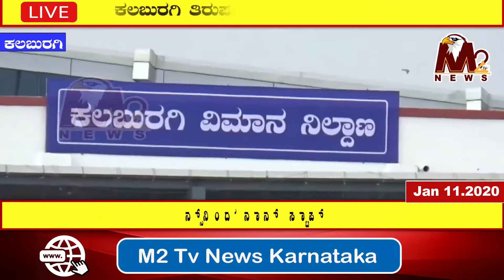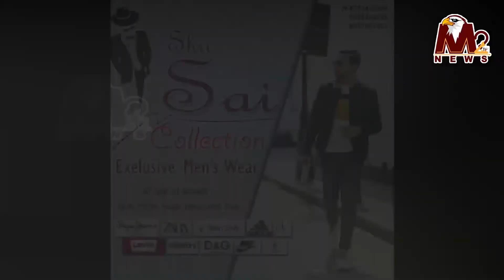ಕಲಬುರಗಿ- ತಿರುಪತಿ ವಿಮಾನ ಇಂದಿನಿಂದ ಸ್ಟಾರ್ ಏರ್ ಲೈನ್ಸ್ ನಿಂದ ನಾನ್ ಸ್ಟಾಪ್ ಪ್ಲೈಟ್ ಸೇವೆ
ಕಲಬುರಗಿ ಬ್ರೇಕಿಂಗ್

ಕಲಬುರಗಿ- ತಿರುಪತಿ ವಿಮಾನ ಇಂದಿನಿಂದ

ಸ್ಟಾರ್ ಏರ್ ಲೈನ್ಸ್ ನಿಂದ ನಾನ್ ಸ್ಟಾಪ್ ಪ್ಲೈಟ್ ಸೇವೆ

ಉಡಾನ್ ಯೋಜನೆಯಡಿ ಸೇರ್ಪಡೆ

ಕೇವಲ ಒಂದು ಗಂಟೆಯಲ್ಲಿ ಕಲಬುರಗಿಯಿಂದ ತಿರುಪತಿಗೆ ತಲುಪಬಹುದು

620 ಕಿಲೋ ಮೀಟರ್ ದೂರದಲ್ಲಿರುವ ತಿರುಪತಿಗೆ ರೈಲು, ರಸ್ತೆ ಸಂಚಾರಕ್ಕೆ 11 ತಾಸು ಬೇಕಿತ್ತು

ತಿರುಪತಿ ತಿಮ್ಮಪ್ಪನ ದರ್ಶನ ಪಡೆಯಲು ಅನುಕೂಲ ಮಾಡಿಕೊಟ್ಟ ಸ್ಟಾರ್ ಏರ್ ಲೈನ್ಸ್